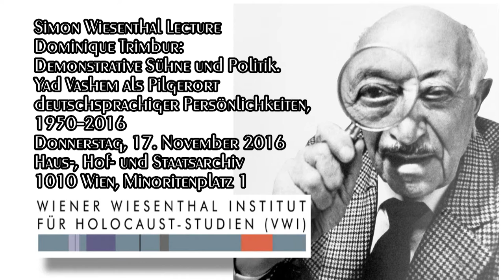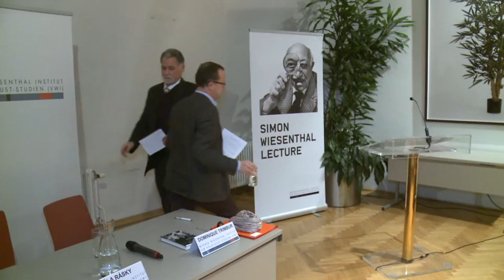D. Trimbur: Demonstrative Sühne und Politik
Dominique Trimbur: Demonstrative Sühne und Politik. Yad Vashem als Pilgerort deutschsprachiger Persönlichkeiten, 1950–2016

Datum:
Donnerstag, 17. November 2016

Ort:
Dachfoyer des Haus-, Hof- und Staatsarchivs, 1010 Wien

Anlässlich des Gedenktages für die Opfer des Nationalsozialismus hielt Bundespräsident Joachim Gauck am 27. Jänner 2015 die Rede Ohne Auschwitz keine deu­tsche Identität. Davor hatten Umfragen gezeigt, dass das Lieblingsland der Israelis Deutschland war, während die Deutschen Israel als Bedrohung für den Frieden sahen und wünschten, es möge ein ‚Schlussstrich‘ unter ihre NS-Vergangenheit gezogen werden: eine deutliche Kluft zwischen den Positionen des höchsten deutschen Staatsmannes und den Ansichten der Bevölkerung.

Anhand eines Close Readings deutscher und österreichischer Staatsbesuche in Israel wird sich der Vortrag dem offiziellen Holocaustgedenken widmen. Dafür werden nicht nur die konkreten Wortspenden anlässlich dieser Besuche analysiert, sondern auch die Eintragungen in das Goldene Buch von Yad Vashem interpretiert. Zuletzt bleibt die Frage, ob dieser Habitus einer demonstrativen Sühne heutzutage nicht jegliche Bedeutung verloren hat und zu einem hohlen Ritual verkommen ist.

Dominique Trimbur, Programmleiter an der Fondation pour la Mémoire de la Shoah, Paris, freier Mitarbeiter am Centre de Recherche français à Jérusalem und Mitglied des In-ternationalen Wissenschaftlichen Beirats des VWI, erforscht u. a. die deutsch-israelischen Beziehungen. Publikationen: De la Shoah à la réconciliation? – La question des relations RFA­Israël (1949–1956), Paris 2000; Entre rayonnement et réciprocité – Contributions à l’histoire de la diplomatie culturelle, Paris 2002; Europa und Palästina 1799–1948: Religion – Politik – Gesellschaft (Hg., mit Barbara Haider-Wilson), Wien 2010.